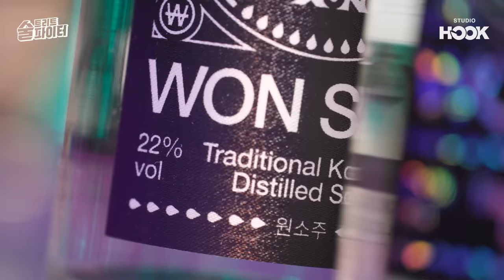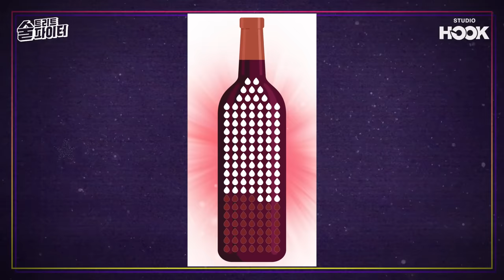[ENG][EP.9] 이게 방송이야 회식이야😵‍💫 원소주 마시고 찐텐 나온 남정네들의 찐 술자리 대공개! 술트리트파이터2 9회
여러분 다들 주목‍
박재범 취하면 귀여움♥️

끊임없이 들어가는 원샷에
점점 올라가는 제이팍의 술텐↗️

희저리도 MVP도 뇌절 당해버린 박재범 주사...
아무 말 폭주 기관차 출발합니다! 뿌뿌~~🚂

술쟁이들 오늘 원소주로 한잔 달려보쉴?

00:00 ※스포※ 취한 재범이 볼 수 있음
00:51 ⭐깨수깡 PPL⭐
01:40 원소주 스피릿 레츠기릿!
03:28 희처리에게 결혼 소식이란...
04:51 일심동체 댄스 게임 🎮
08:31 ❤박재범 & MVP 몸매❤ 댄스 타임
10:30 100종WON 형님과 영상통화
11:24 아무 말에 참다가 터진 제이팍😫
13:37 김괴모가 술자리 주령구 만든 이유
14:31 성대모사 TIME (feat. 팍미네이터)